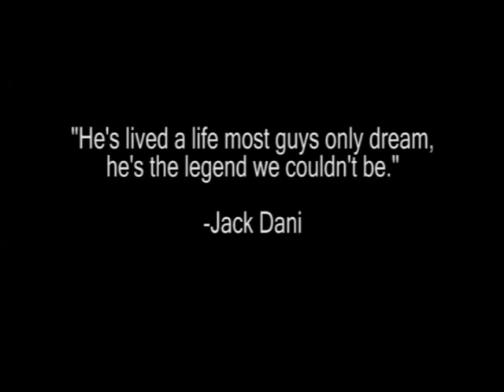THE RON JEREMY SONG- The Jack Dani Comedy Show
This is a song written for  the King of VHS format adult video. The 70's would not have been the same without him. The Real Elephant Man. The human pipe organ. The undisputed hedgehog champion of the world. The Legend... Every man would have loved to experience a day in the life of Ron Jeremy. Even for a day... Salute to R.J...